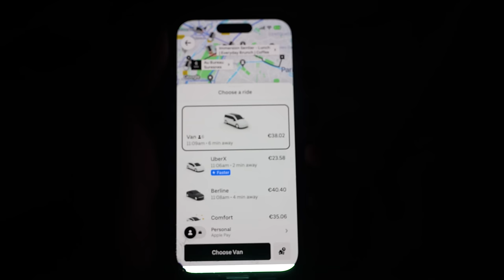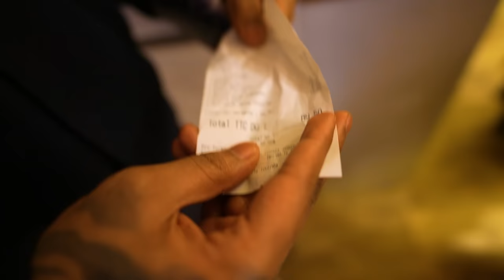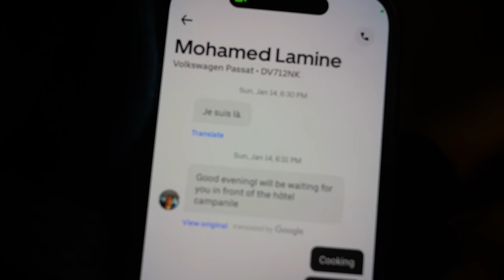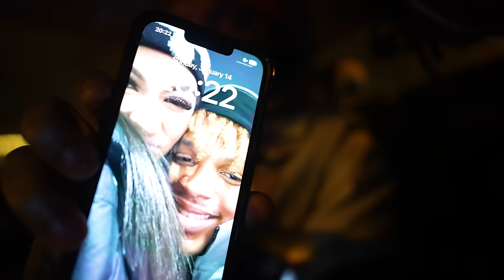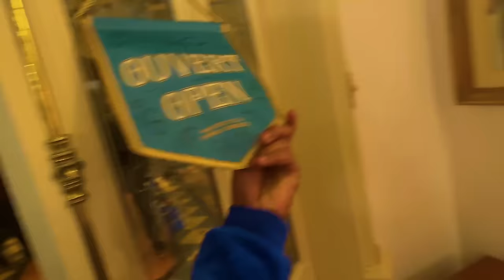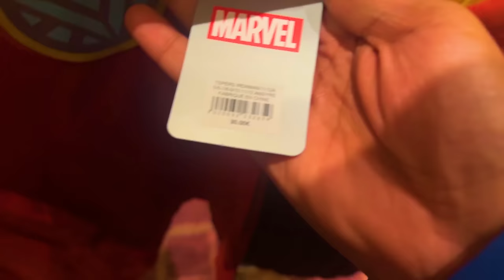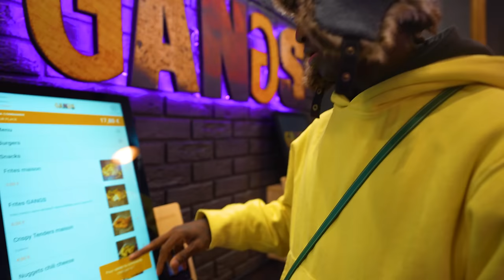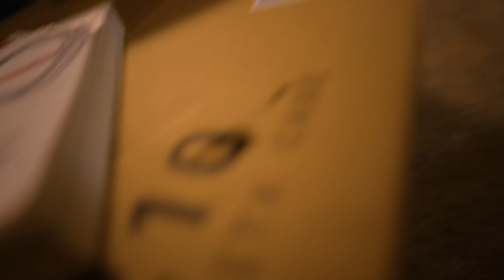They Banned Me From Paris EP. 3 (BANNED FROM BNB)